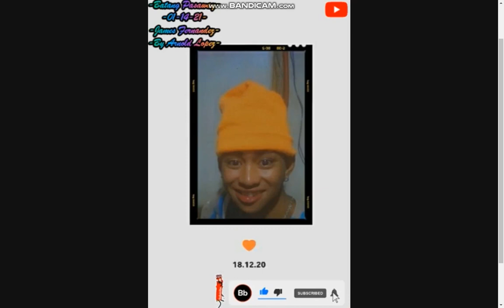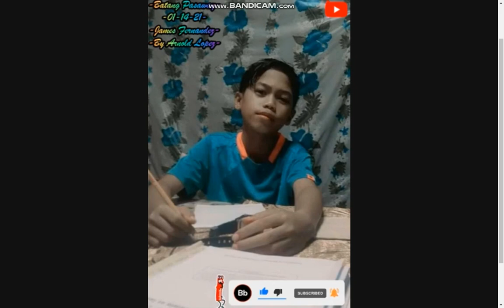-Batang Pasaway(PSYCHEDELIC BOYZ)Recording By Arnold Lopez